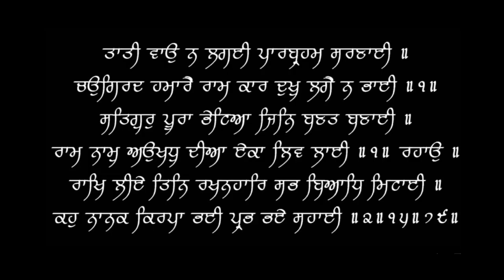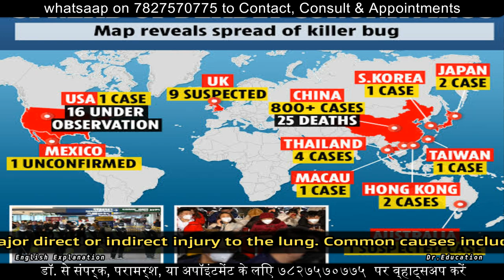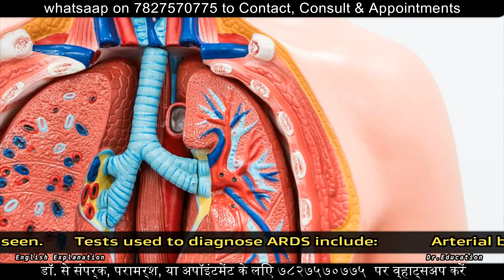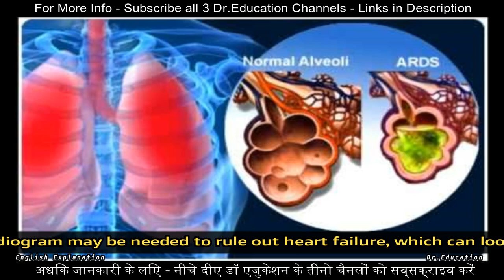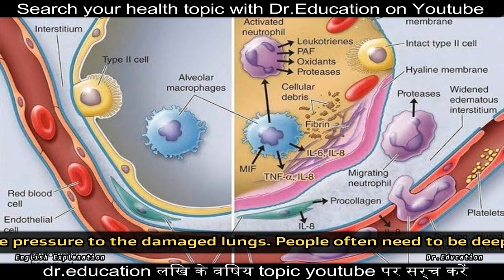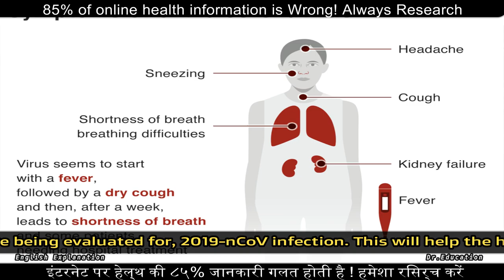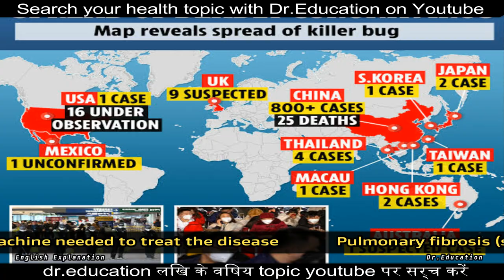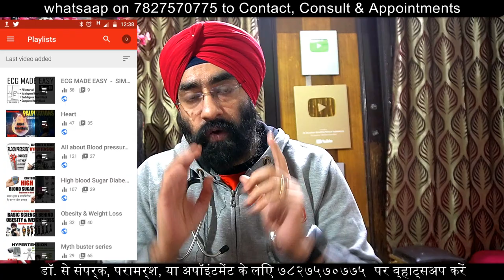How CoronaVirus Kills | ARDS - Acute Respiratory Distress Syndrome | Dr.Education Hindi Eng